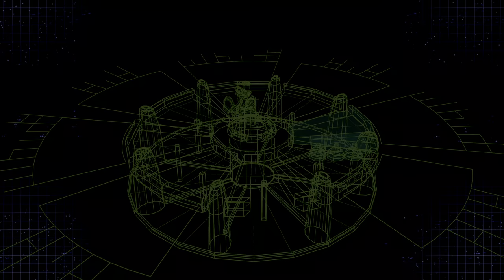FINAL FANTASY VII REMAKE 20211003151235